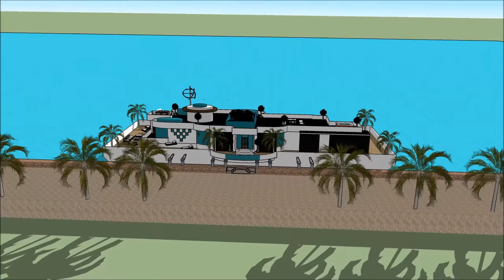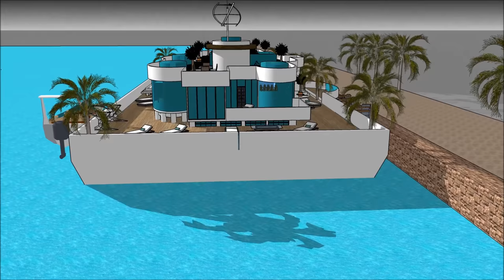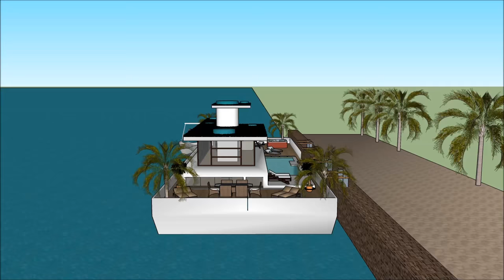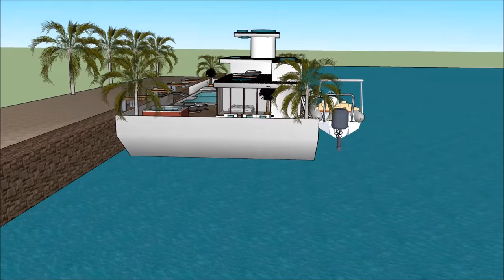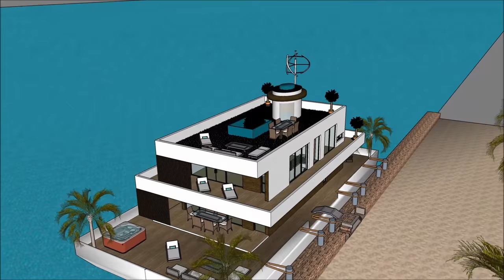Dimora galleggiante villa galleggiante casa galleggiante Italia Yacht Design nei Paesi Bassi Milano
La barca Dimora galleggiante villa galleggiante casa galleggiante Italia Yacht Design nei Paesi Bassi Milano  house è fatta per sostenere la qualità della vita:

La Dimora galleggiante villa galleggiante casa galleggiante Italia Yacht Design nei Paesi Bassi Milano  include uno stravagante barcone house design pronto per l'utente stravagante a noleggiare la chiatta house

Il Dimora galleggiante villa galleggiante casa galleggiante Italia Yacht Design nei Paesi Bassi Milano  ha tre piani di livello con cantina al di sotto di esso, che consistono in tutte le strutture necessarie per l'affittuario. The House boat Barge ha un design moderno unico e contemporaneo con caratteristiche architettoniche uniche. Ha una propria area lounge con splendida vista sulla baia.